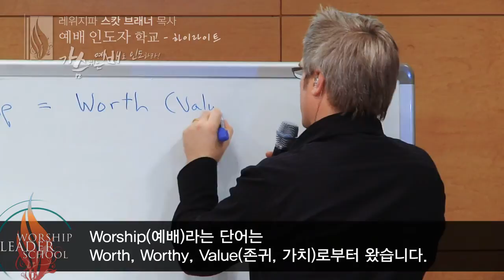가슴뛰는 예배로 인도하라! - 스캇브래너 목사 예배인도자 학교 하이라이트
예배인도자 학교 심화 10주과정

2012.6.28~8.30 (매주 목요일 저녁7시)

주 예수님의 이름으로 환영합니다!

레위지파에서 주최하는 예배인도자 학교가
2012년 6월 28일부터 2012년8월까지 매주 목요일 밤 7시에 모여
10주간의 집중과정으로 진행됩니다.

예배인도자 학교의 목적은 다음세대를 위한 예배 인도자들을 효과적으로 훈련하고 준비시키는 것입니다.

따라서 이번 학교에서도 예배인도에 필요한 영적인 원리와 실제적인 과정을 함께 다룰 것입니다.

각각의 수업은 예배와 강의 그리고 심화 클리닉 순으로 진행되며,
강의의 내용에 따라 학생 개개인에게 적합한 세부 커리큘럼을 제공할 예정입니다.

만약 여러분이 교회나 사역 공동체의 예배 인도를 섬기거나, 또한 앞으로 섬기기를 원하신다면,  이번 예배인도자 학교로 모두를 초청합니다.

6월 28일에 뵐 수 있기를 진심으로 소망합니다. 축복합니다!